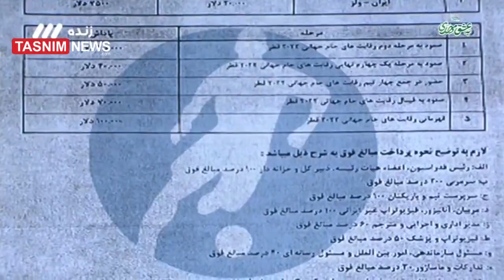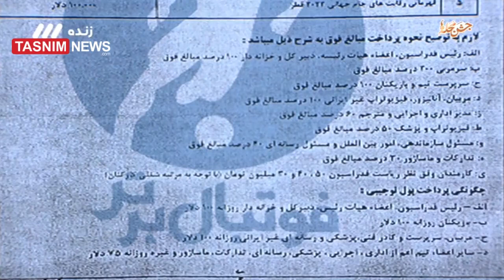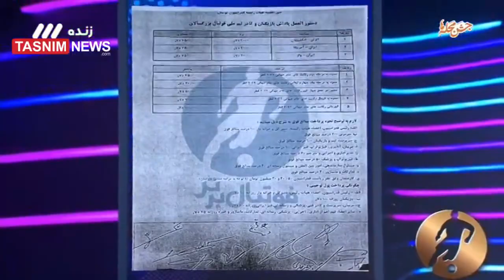فیلم| انتقام تلخ میثاقی از تاج؛ افشای پاداش‎های عجیب در جام جهانی!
آفتاب‌‌نیوز :

اعضای هیئت رئیسه، دبیرکل، خزانه دار روزانه ۲۰ دلار پول تو جیبی دریافت کردند! مدیر اداری، مترجم ۶۰ درصد مبالغ تعیین شده پاداش دریافت کردند. مسئول رسانه‎‌‌‌‌‌‌‌‌ های، تدارکات و ماساژور ۳۰ درصد مبلغ تعیین شده پاداش پرداخت شده است.